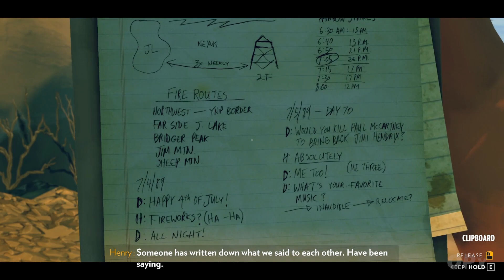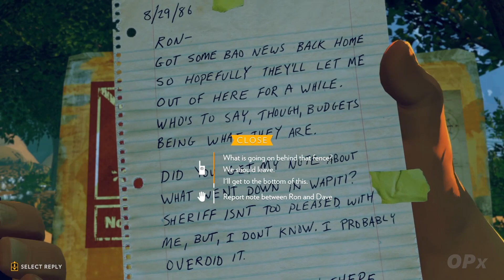Firewatch | Day 76 - We are being watched!